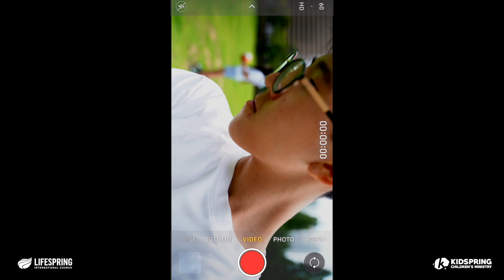God's Love 하나님의 큰 사랑 (Lifeway Kids/Bilingual 이중언어) - Kidspring Worship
Music and Lyrics: Lifeway Kids(   • God's Love  )
Choreography: Kara Byun, Christina Hong, Victory Jang
Dancers: Kidspring Worship
Videography: Jian Chung
Camera Assistant: Saerome Song
Video Editing: Jian Chung
Filming location: Songdo, Korea

Vocal arrangements: Jinhyun Kim
Lyrics translation: Minsung Kim
Mixing: Jaewook Jung
Vocals: Gloria Seo, Julia Park, Anne Lee, David Kim